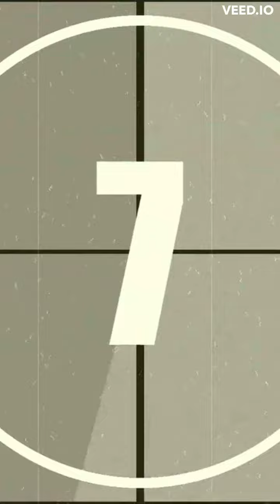Bezoek van muziekpiet lindenlaanschool 2022 deel 2